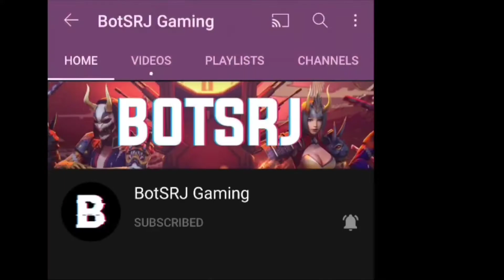Epic Comeback 👏 FREE FIRE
Stay Safe✨

1.Garena Free Fire Indonesia Live
2.Garena Free Fire Brazil Live
3.Garena Free Fire Brasil Live
4.Garena Free Fire India Live
5.Garena Free Fire Singapore Live
6.Garena Free Fire Thailand Live

Custom room
Free Fire Highlights
Free Fire one tap one shot